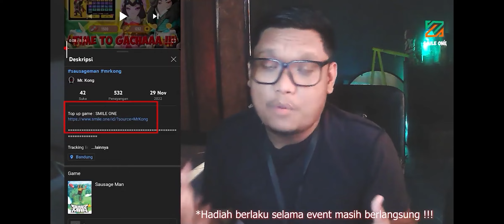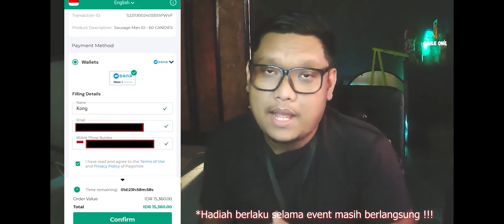EPIC COMEBACK PINKY BOY WITH MK 14 PEGASUS SAUSAGE MAN GAMEPLAY 2023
Top up game : SMILE ONE